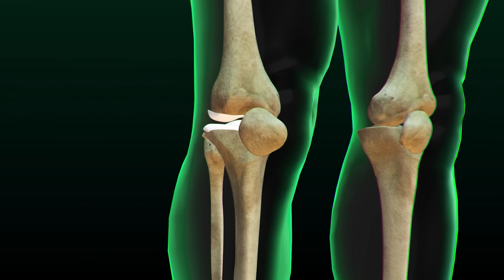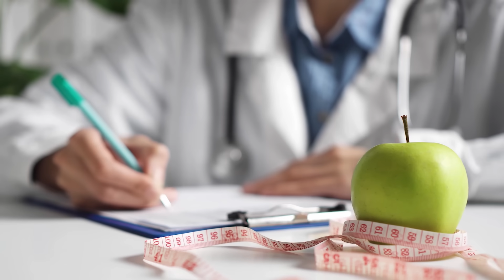6 maneiras de REVERTER a fraqueza da ARTROSE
Inscrições do Vencendo a Artrose, o maior e mais completo curso sobre Artrose, focado em público leigo, já lançado no Brasil. Acesse
Você quer reverter os sintomas da artrose e melhorar sua qualidade de vida? Neste vídeo, apresento seis maneiras eficazes de tratar a artrose. Descubra como evitar cirurgias desnecessárias, fortalecer seus músculos e manter uma vida ativa. Quais são os maiores erros cometidos por quem tenta melhorar sua condição física? Como um diagnóstico correto pode mudar o rumo do seu tratamento? Veja dicas práticas que vão desde a reabilitação até a prescrição de atividade física. Assista até o final e transforme sua saúde!

Uma das maiores dificuldades no tratamento da Artrose é a falta de conhecimento e informação. Para te auxiliar nisso, eu acabo de lançar o "Manual da Artrose", que vai te dar a visão que você precisa para que seu tratamento seja mais eficiente.

Dr. Adriano Leonardi
CRM/SP 99.660
 Médico ortopedista especialista em joelho pela Sociedade Brasileira de cirurgia do joelho (SBCJ).
 Médico do Esporte pela Sociedade Brasileira de Medicina do Esporte (SBME).
Membro da diretoria da Sociedade Paulista de Medicina Desportiva (SPAMDE) 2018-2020.
Fundador e ex-presidente da Associação Brasileira de medicina de áreas remotas e esporte de aventura (ABMAR).
Colunista e consultor em medicina do Esporte dos sites EU ATLETA e GLOBO ESPORTE

  CONSULTÓRIO  Rua Bento de Andrade,103 Ibirapuera SP/SP

ATENÇÃO!!

Todas as informações deste video tem embasamento científico.

O video é meramente informativo  e as informações aqui contidas não substituem a avaliação médica.

Nunca faça auto-diagnóstico !!

Procure sempre um médico de confiança.